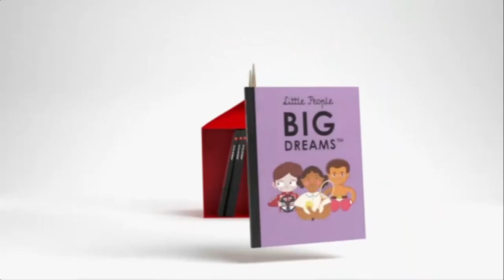Tandas de Comerciales Disney Junior LA 6/2/2024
Mickey Mouse Funhouse Pertenece a Disney